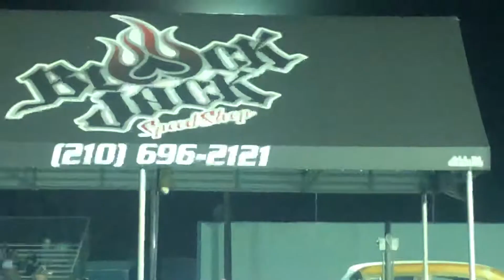Bring out the beetle